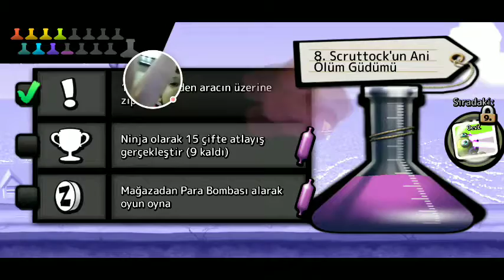Zombie Tsunami - 2020-05-29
Zombie Tsunami

- Android'de Google Play Oyunlar ile kaydedildi